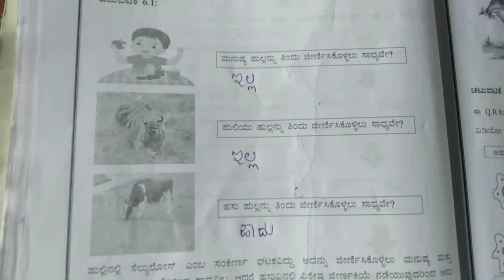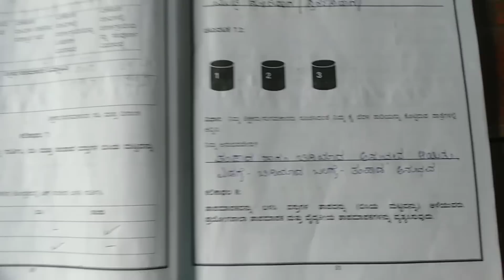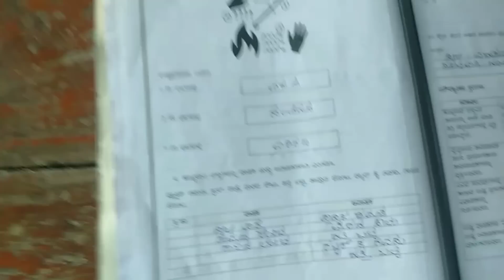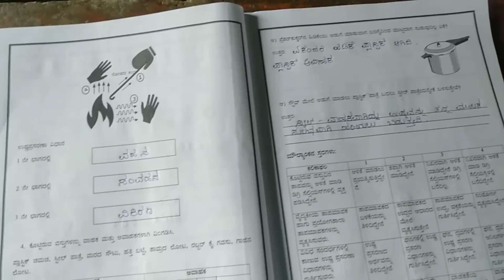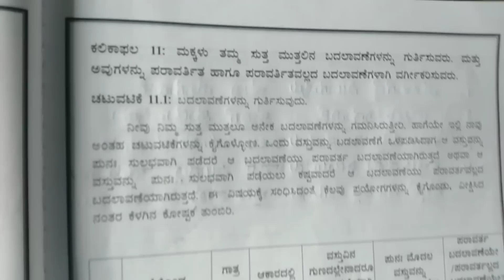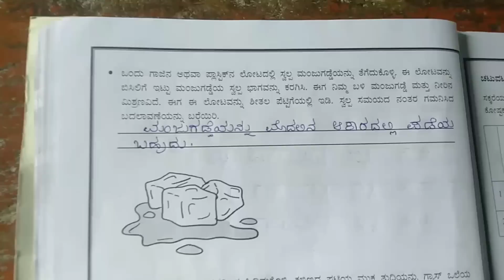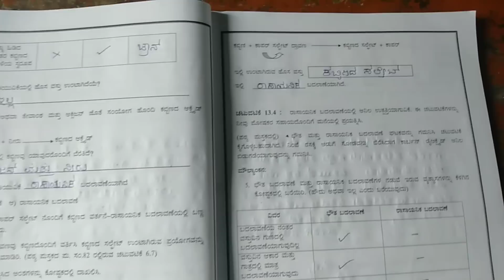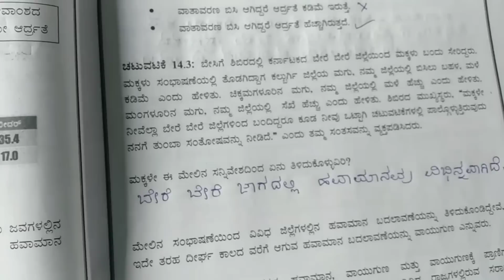ಕಲಿಕಾ ಚೇತರಿಕೆ- 7ನೇ ತರಗತಿ- ವಿಜ್ಞಾನ-page 25 to 58